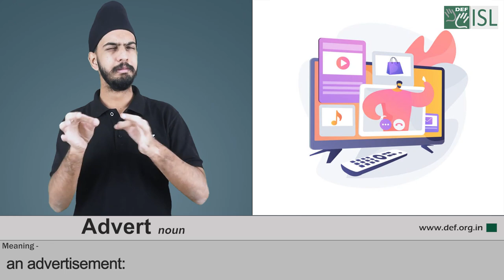Advert (noun) Word of the Day for February 9th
Advert (noun)

Meaning- an advertisement:

Examples- 1. An advert for the local radio station